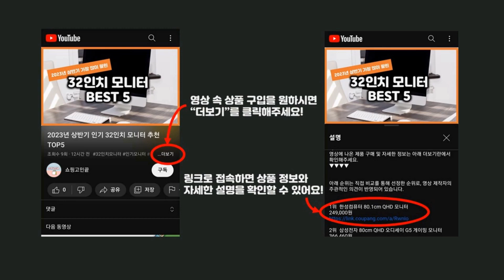2024년 가성비 서핑보드 추천 TOP5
2024년 하반기 가성비 서핑보드 추천 TOP5을 소개합니다.

♥5위   베어플 홈트 코어 운동 밸런스보드  [  23,500원  ]

♥4위   아이윙크 서핑보드 튜브 / 물놀이 용품 파도타기 해먹 감성 튜브  린린 서핑보드 튜브, 1개  [  24,900원  ]

♥3위   써니워터 바디보드 104cm  블루, 1개  [  26,320원  ]

♥1위   INNOI 밸런스보드 코어 운동 홈트 플랭크패드 발란스운동기구  [  27,390원  ]